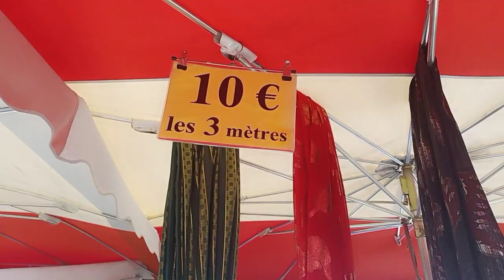تليجة😍 نواحي مدينة ليون